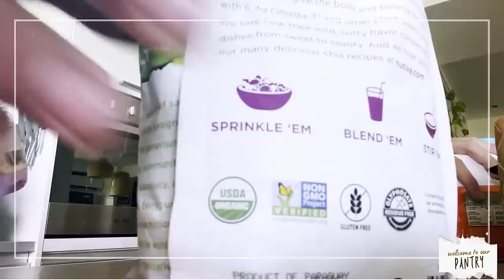Welcome to Our Pantry | Episode 45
It’s time to clean our pantry! Come with us as we organize our walk-in pantry and we'll be sharing some tips and ideas for storage, be more functional and how it will be easier to get stuff out especially for us because we both love cooking. Hope you enjoy this video!